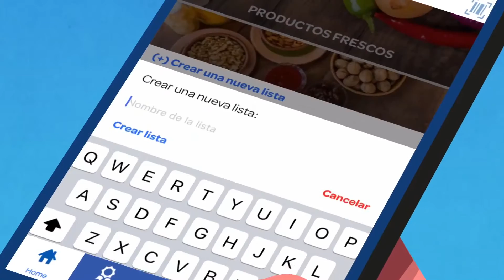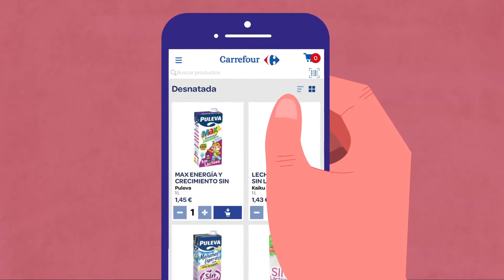APP SUPERMERCADO ONLINE DE CARREFOUR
Muestra de Locución de Darío Torrent para "Carrefour"